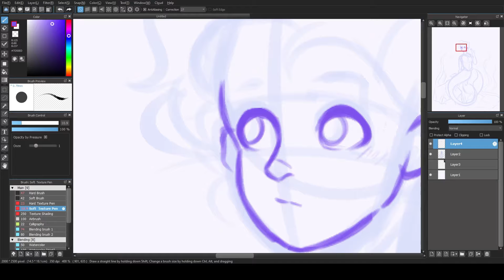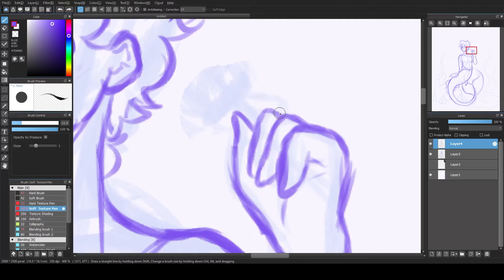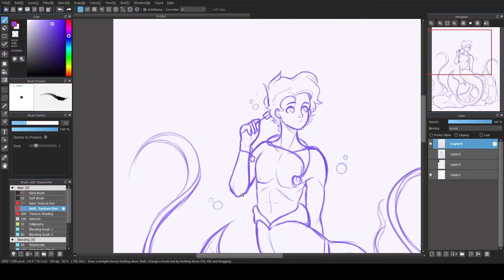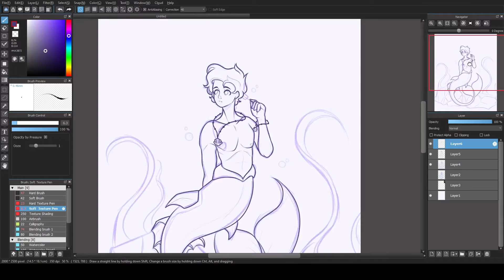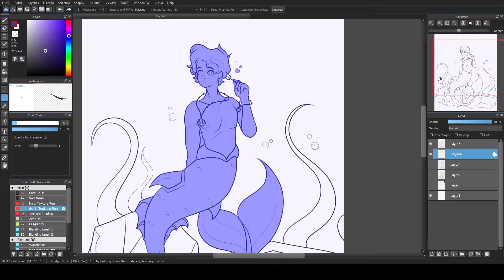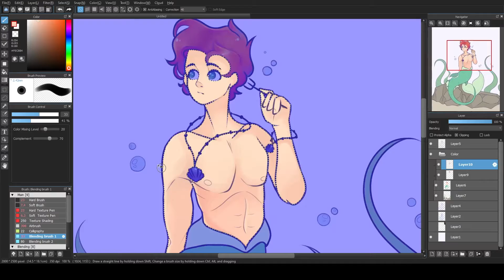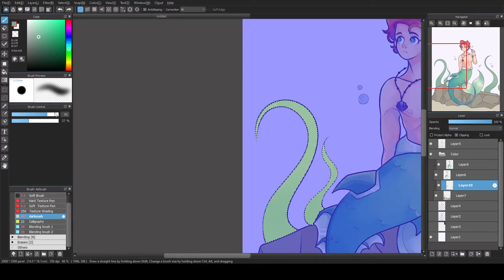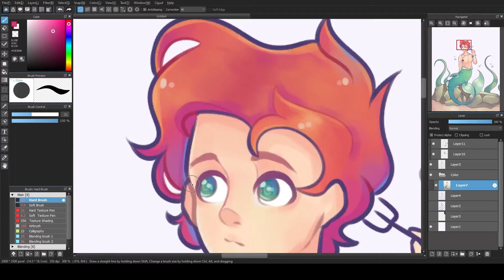Genderbent Ariel【Speedpaint #3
Saw this a lot lately and wanted to try something too!